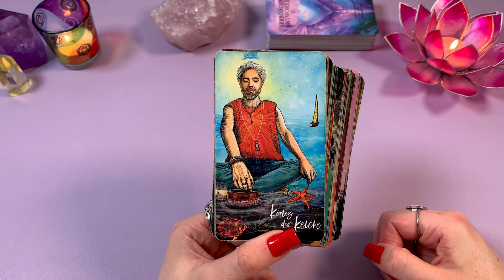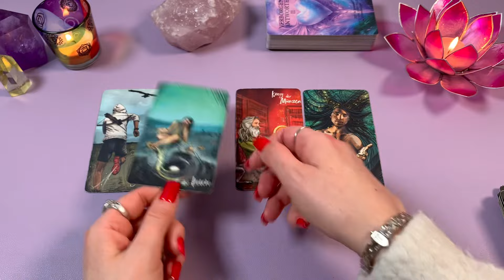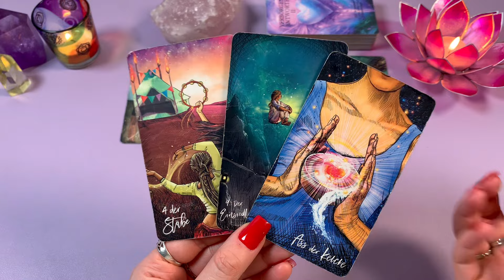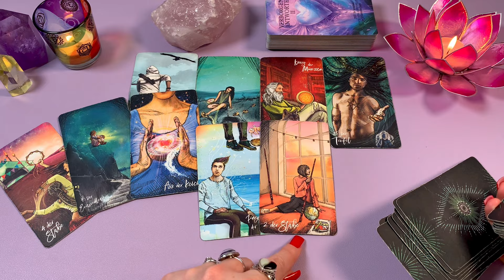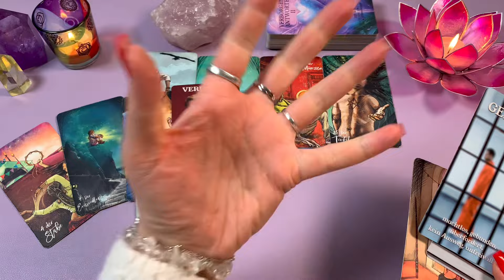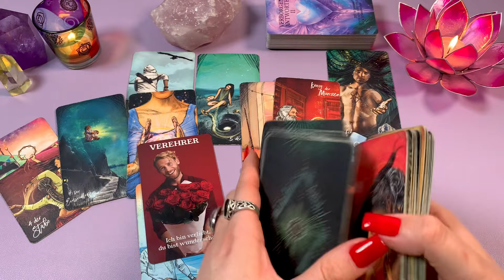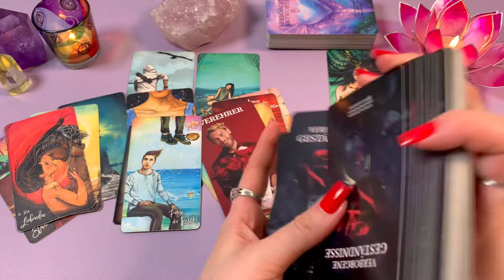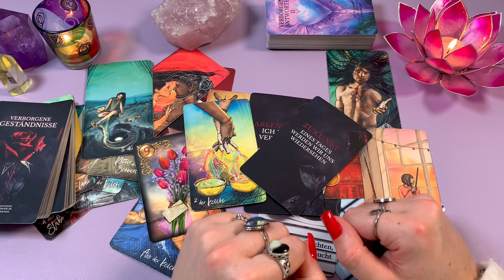Ablenkung 🙅🏻‍♂️💔 "Sie solls nicht wissen" auf bittere ERKENNTNIS folgt ein PLAN... Tarot Liebe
Geschlechter spielen keine Rolle, ich sage immer ER. Es kann natürlich auch eine SIE sein.

◦•●♡  verwendete Karten, mit Gruß an die Künstler ♡●•◦
𝙑𝙚𝙧𝙗𝙤𝙧𝙜𝙚𝙣𝙚 𝘼𝙣𝙩𝙬𝙤𝙧𝙩𝙚𝙣 𝙫𝙤𝙣 𝙎𝙪𝙣𝙣𝙮𝙡𝙤𝙫𝙚 (𝙄𝙘𝙝)

⚠️ 𝐇𝐢𝐧𝐰𝐞𝐢𝐬: 𝐃𝐢𝐞 𝐊𝐚𝐫𝐭𝐞𝐧𝐥𝐞𝐠𝐮𝐧𝐠𝐞𝐧 𝐝𝐢𝐞𝐧𝐞𝐧 𝐚𝐮𝐬𝐬𝐜𝐡𝐥𝐢𝐞ß𝐥𝐢𝐜𝐡 𝐝𝐞𝐦 𝐙𝐰𝐞𝐜𝐤 𝐝𝐞𝐫 𝐔𝐧𝐭𝐞𝐫𝐡𝐚𝐥𝐭𝐮𝐧𝐠 𝐮𝐧𝐝 𝐬𝐨𝐥𝐥𝐭𝐞𝐧 𝐧𝐢𝐞𝐦𝐚𝐥𝐬 𝐚𝐧 𝐒𝐭𝐞𝐥𝐥𝐞 𝐯𝐨𝐧 𝐩𝐬𝐲𝐜𝐡𝐨𝐥𝐨𝐠𝐢𝐬𝐜𝐡𝐞𝐫, 𝐦𝐞𝐝𝐢𝐳𝐢𝐧𝐢𝐬𝐜𝐡𝐞𝐫, 𝐫𝐞𝐜𝐡𝐭𝐥𝐢𝐜𝐡𝐞𝐫 𝐨𝐝𝐞𝐫 𝐟𝐢𝐧𝐚𝐧𝐳𝐢𝐞𝐥𝐥𝐞𝐫 𝐃𝐢𝐞𝐧𝐬𝐭𝐥𝐞𝐢𝐬𝐭𝐮𝐧𝐠𝐞𝐧 𝐨𝐝𝐞𝐫 𝐇𝐢𝐥𝐟𝐞𝐬𝐭𝐞𝐥𝐥𝐞𝐧 𝐭𝐫𝐞𝐭𝐞𝐧. 𝐀𝐧𝐠𝐚𝐛𝐞𝐧 𝐤ö𝐧𝐧𝐞𝐧 𝐚𝐛𝐰𝐞𝐢𝐜𝐡𝐞𝐧 𝐮𝐧𝐝 𝐧𝐢𝐜𝐡𝐭 𝐠𝐚𝐫𝐚𝐧𝐭𝐢𝐞𝐫𝐭 𝐰𝐞𝐫𝐝𝐞𝐧. 𝐃𝐞𝐫 𝐙𝐮𝐬𝐜𝐡𝐚𝐮𝐞𝐫 𝐢𝐬𝐭 𝐟ü𝐫 𝐬𝐞𝐢𝐧 𝐇𝐚𝐧𝐝𝐞𝐥𝐧 𝐮𝐧𝐝 𝐬𝐞𝐢𝐧𝐞 𝐄𝐧𝐭𝐬𝐜𝐡𝐞𝐢𝐝𝐮𝐧𝐠𝐞𝐧 𝐚𝐮𝐬𝐝𝐫ü𝐜𝐤𝐥𝐢𝐜𝐡 𝐬𝐞𝐥𝐛𝐬𝐭 𝐯𝐞𝐫𝐚𝐧𝐭𝐰𝐨𝐫𝐭𝐥𝐢𝐜𝐡. 𝐈𝐜𝐡 ü𝐛𝐞𝐫𝐧𝐞𝐡𝐦𝐞 𝐤𝐞𝐢𝐧𝐞 𝐇𝐚𝐟𝐭𝐮𝐧𝐠 𝐨𝐝𝐞𝐫 𝐕𝐞𝐫𝐚𝐧𝐭𝐰𝐨𝐫𝐭𝐮𝐧𝐠 𝐟ü𝐫 𝐇𝐚𝐧𝐝𝐥𝐮𝐧𝐠𝐞𝐧, 𝐝𝐢𝐞 𝐞𝐢𝐧 𝐙𝐮𝐬𝐜𝐡𝐚𝐮𝐞𝐫 𝐯𝐨𝐫𝐧𝐢𝐦𝐦𝐭. 𝐄𝐢𝐧𝐞 𝐓𝐚𝐫𝐨𝐭𝐥𝐞𝐠𝐮𝐧𝐠 𝐢𝐬𝐭 𝐤𝐞𝐢𝐧𝐞 𝐙𝐮𝐤𝐮𝐧𝐟𝐭𝐬𝐯𝐨𝐫𝐡𝐞𝐫𝐬𝐚𝐠𝐞, 𝐬𝐨𝐧𝐝𝐞𝐫𝐧 𝐝𝐢𝐞𝐧𝐭 𝐡𝐚𝐮𝐩𝐭𝐬ä𝐜𝐡𝐥𝐢𝐜𝐡 𝐝𝐞𝐫 𝐒𝐞𝐥𝐛𝐬𝐭𝐫𝐞𝐟𝐥𝐞𝐱𝐢𝐨𝐧 &amp; 𝐔𝐧𝐭𝐞𝐫𝐡𝐚𝐥𝐭𝐮𝐧𝐠.